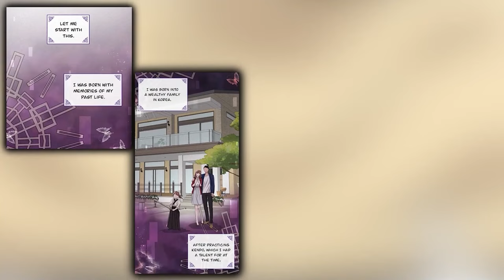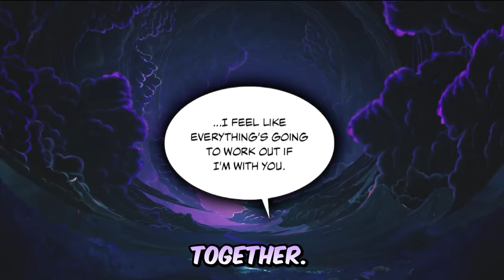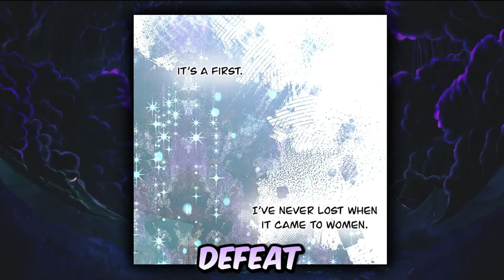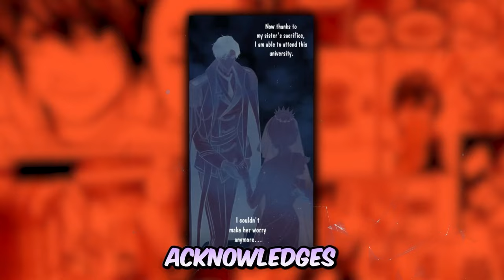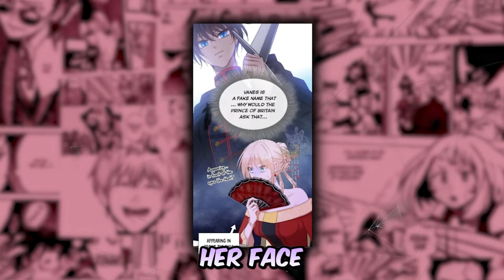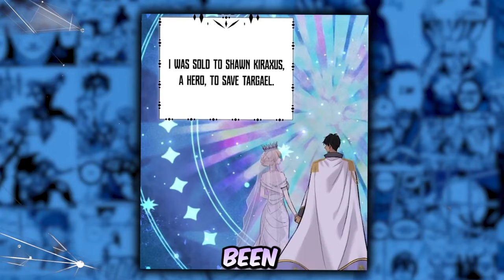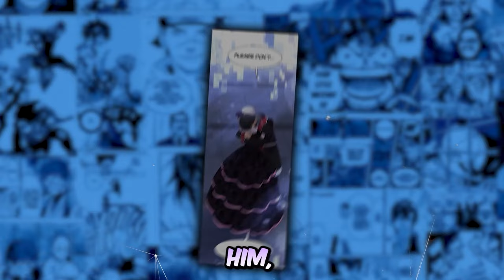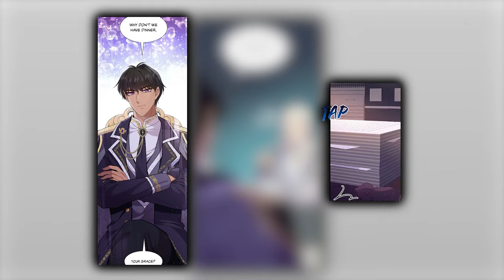(1 to 16) Unexpected Twist: She Marries a Rich Duke & Becomes His Knight!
Part 2 : 00:08:33
Part 3 : 00:26:51
Part 4 : 00:38:41
Part 5 : 00:52:05
Part 6 : 01:08:45
Part 7 : 01:24:35
Part 8 : 01:40:48
Part 9 : 01:54:23
Part 10 : 02:07:06
Part 11 : 02:17:27
Part 12 : 02:31:15
Part 13 : 02:40:42
Part 14 : 03:07:03
Part 15 : 03:44:17
Part 16 : 04:02:08

MANHWA, MANHUA, MANGA, DONGUA

Discover the enchanting universe of manhwa with our exploration of 'She Wed a Wealthy Duke, Forced into the Role of his Guardian.' Delve into this undiscovered treasure and find more manhwa suggestions, manga, and manhua. If you have a passion for distinctive narratives, accompany us on this exhilarating summary!

Background Music: Chill Instrumental [Non Copyrighted Music] "Embrace" by @Sappheiros 🇺🇸 🍀